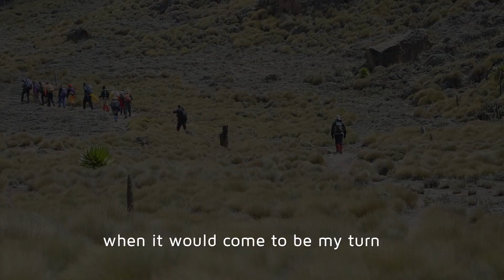BOA Mt Kenya Trailer HD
In our Quest to break the silence about Epilepsy our Team took up the challenge of summiting Mount Kenya and in so doing point out that epilepsy is Manageable.